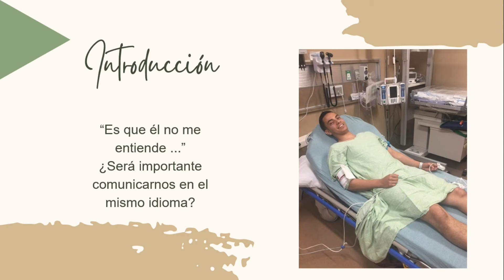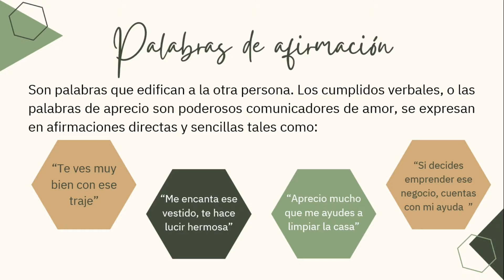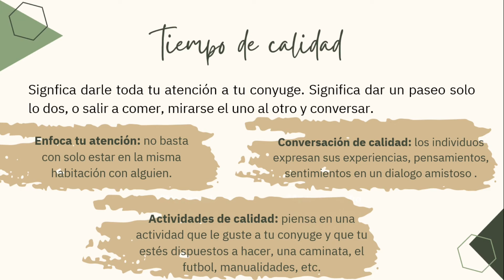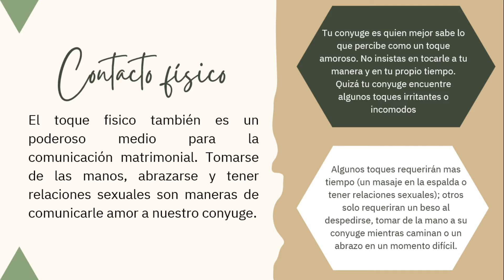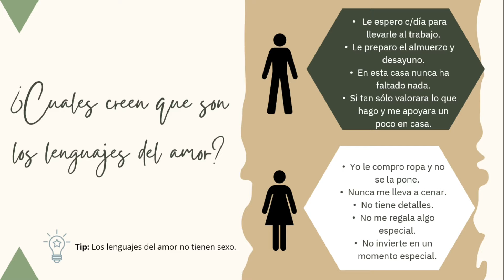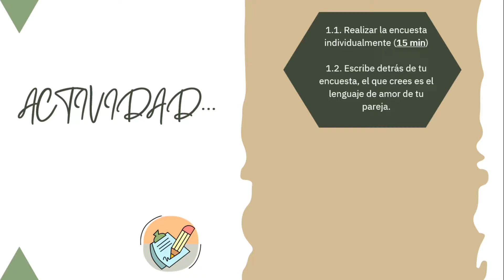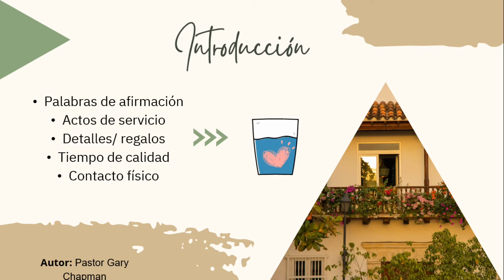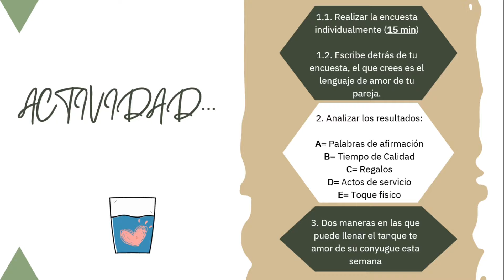Los 5 lenguajes del amor - Juan Carlos Gallego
Conferencia basada en el libro del Dr. Gary Chapman y compartida en la ReuniónDeParejas del sábado 24 de agosto de 2024.